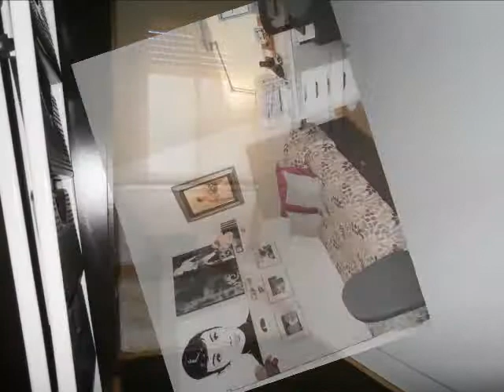Compra Piso en Vilanova i la Geltrú - Impecable y recién reformado.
Piso de 75 m2 con 3 habitaciones (2 dobles 1 ind... Para más información visita